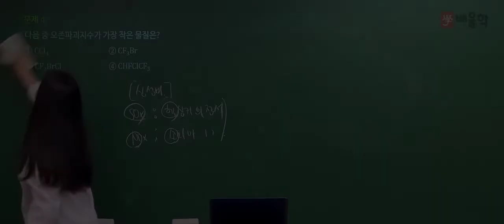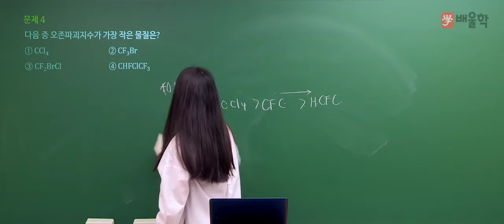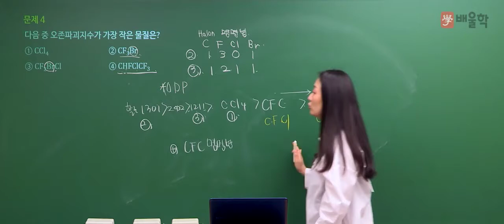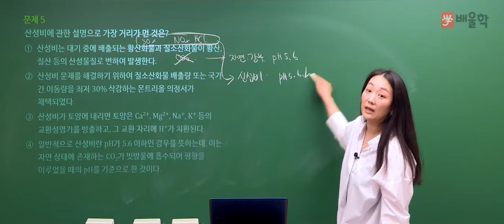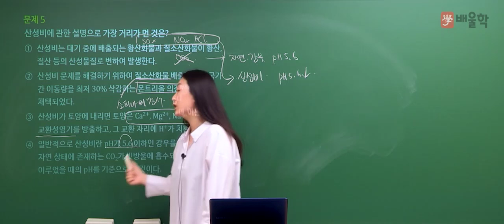[대기환경기사 필기] 2021년 2회 필기 기출 풀이 1과목 대기오염개론2 - 고경미 교수님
2021년 2회 대기환경기사 필기 1과목. 대기오염개론 기출문제 해설 강의!